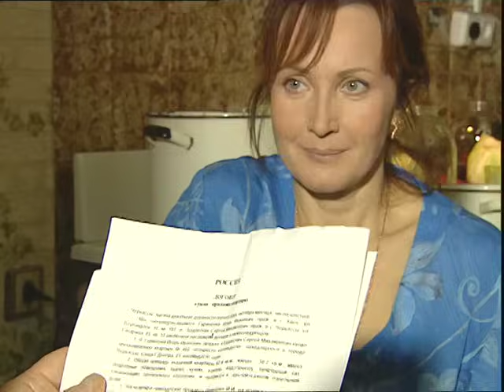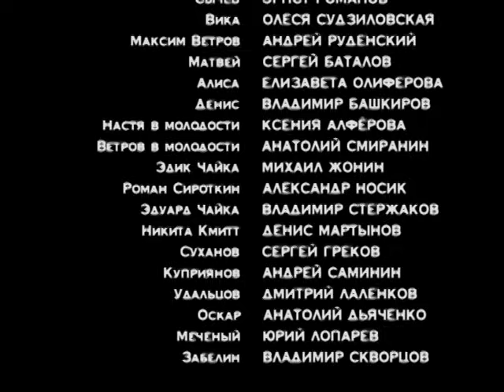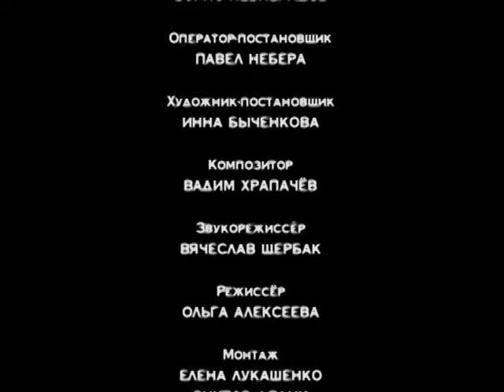Золотые парни. Серия 11. Криминальный Детектив. Лучшие Сериалы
ЗОЛОТЫЕ ПАРНИ. Криминальный Детектив

Год: 2005
Страна: Россия, Украина
Режиссер: Борис Небиеридзе
Сценаристы: Татьяна Арцеулова, Анна Суворова
Оператор: Павел Небера
Композитор: Вадим Храпачёв
Художник: Инна Быченкова
Продюсер: Владимир Досталь
Актеры: Леонид Кулагин, Эрнст Романов, Олеся Судзиловская, Андрей Руденский, Марина Голуб, Сергей Баталов, Елизавета Олиферова, Владимир Башкиров, Анна Каменкова, Владимир Стержаков, Кирилл Плетнёв, Владимир Горянский, Дмитрий Лаленков, Ксения Алфёрова, Анатолий Смиранин (III), Андрей Саминин, Виталий Борисюк, Игорь Слободской, Григорий Боковенко, Тимофей Фёдоров, Михаил Жонин, Иван Стебунов, Александр Носик, Сергей Греков, Олег Масленников, Иннокентий Тарабара, Владимир Скворцов, Виктор Сарайкин, Юрий Лопарёв, Денис Мартынов, Анатолий Дяченко, Евгений Черников
Страна: Россия, Украина
Производство: Кинокомпания "МакДос" при участии телекинорадиокомпании "Iлюзiон-фiлмз"
Cерий: 14
Жанр: детектив
Связанные проекты: Золотые парни-2 (2006)

Лето 2002 года, Сочи. Расследование таинственных убийств, совершённых в наши дни, позволяет следователю прокуратуры полковнику Трифонову раскрыть давнее преступление, произошедшее в 1972 году - ограбление инкассаторской машины, перевозившей из Центробанка СССР крупную партию золота. Исполнители дерзкого преступления становятся известны и не найдены до сих пор. Но где же золото?...